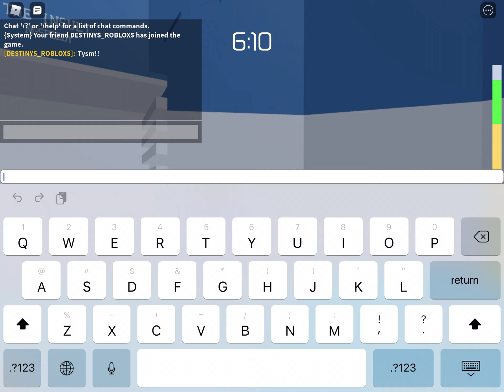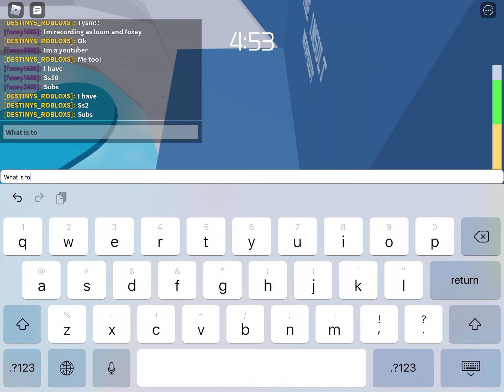Tower of E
Zoinks I’m running out of names!